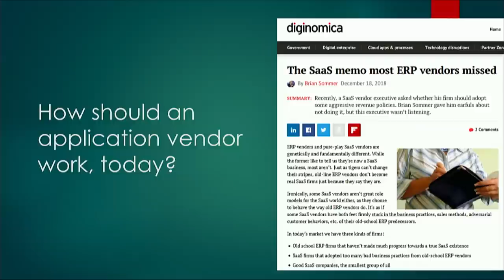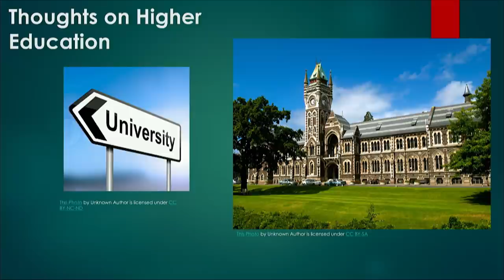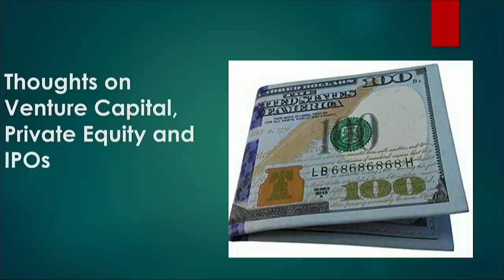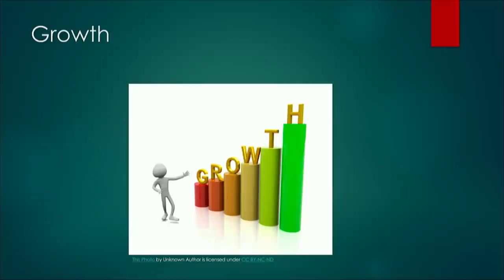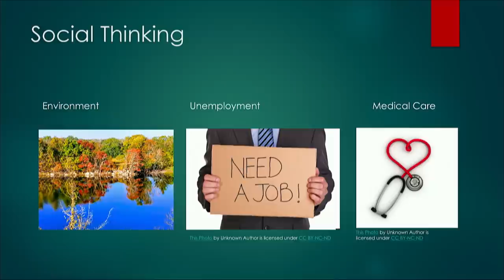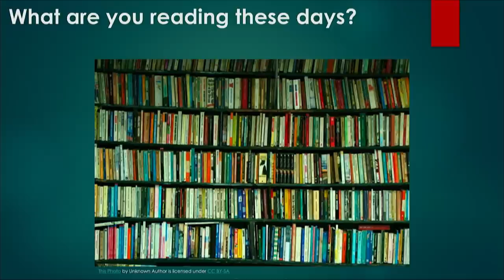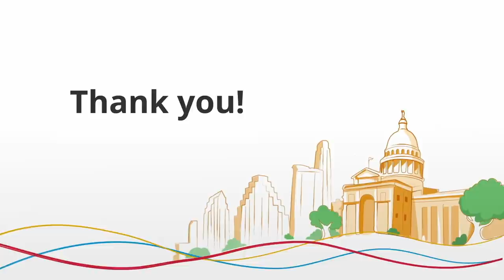Understanding Zoho’s Culture, Technology, and People: A Fireside Chat with Sridhar Vembu